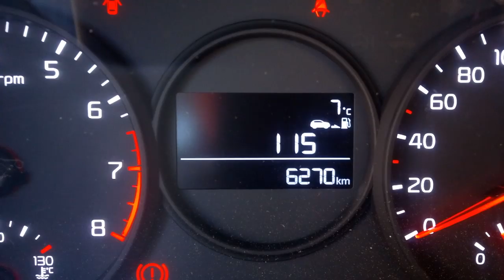KIA PICANTO TK1909U